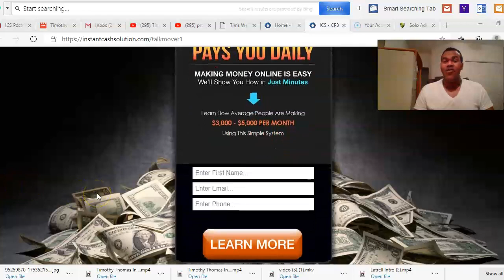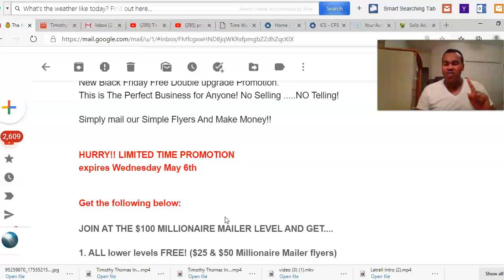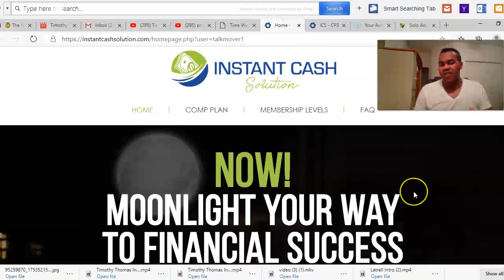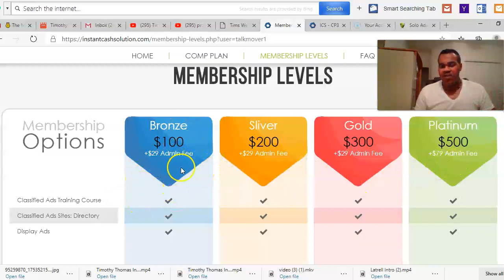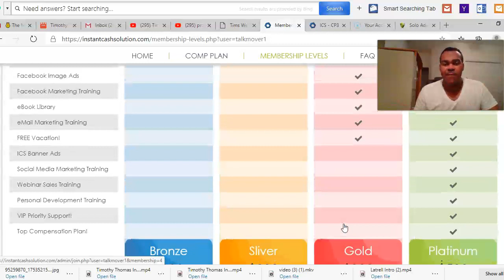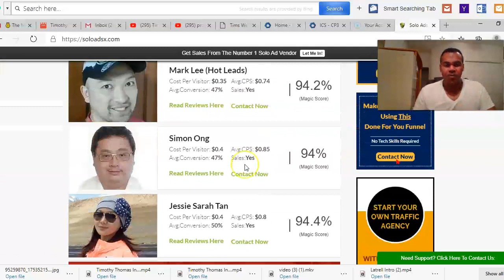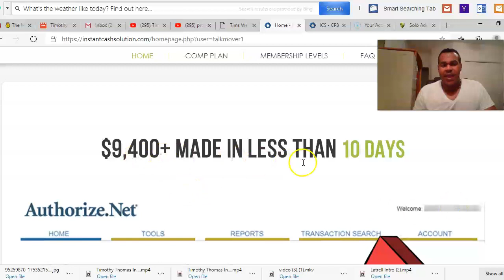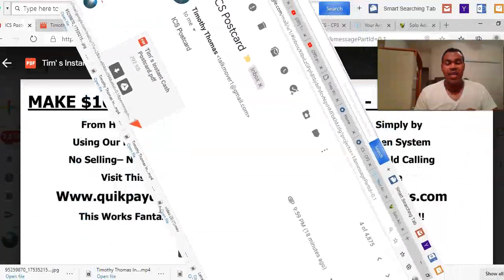How To Make Hundreds Daily The Simple Way- [Instant Cash Solution]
[Instant Cash Solution Review] This is a Super Simple plug and play system

Need a good mailing list or Best email leads for any
work at home program? I Rate This list  **5 Stars!**

Does this program really work? Can it work for you?  Get Your questions answered
inside, I hope you enjoy this review.
Instant Cash Solution is an amazing program that offers step by step training, for your success with instant cash solution.  If you can copy and paste using this simple instant cash solution, you can win

To get started with Instant Cash Solution!

Millionaire Mailer Calls Every Tuesday

Get The Postcard Cash machine Postcards AS A Bonus
This up to a $1K value...

I Will Comp You and People You Refer
Into the Postcard Cash Machine Program

Join at Platinum and Get the $500 Level In The Postcard Cash Machines
Folks this is an Incredible Value :)
or I can add You to My Group Traffic Rotator for 4 weeks with Platuim
2 weeks at Gold :)

instant cash solution
instant cash solution review
instant cash solution scam
instant cash solution compensation plan
copy and paste ads 2019
six figure empire
ontarian hawkins
instant cash solution webinar